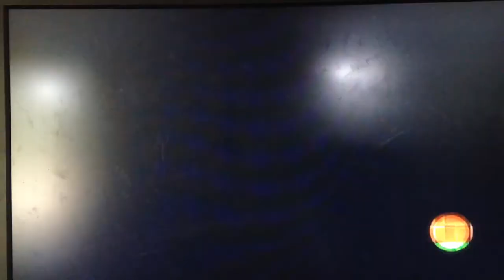New Super Mario Bros U - Rise of the Piranha Plants - Acorn Plains-5 - Episode 6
:: Expand the description to read more awesome stuff! ::

PIRANHA PLANTS! THEY'RE EVERYWHERE!